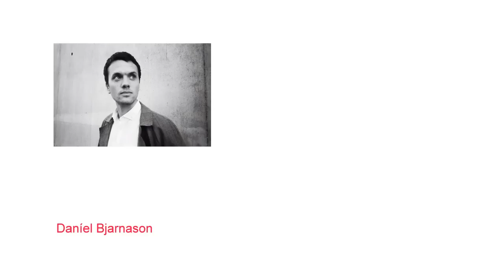Daníel Bjarnason - Air to Breath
Daníel Bjarnason (1979) - Air to Breath (2009)